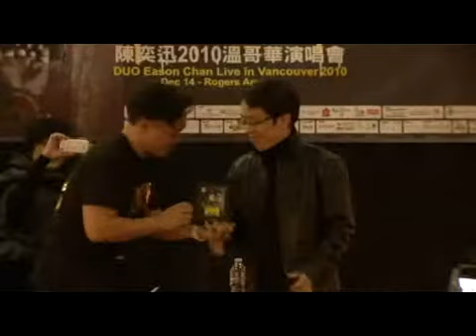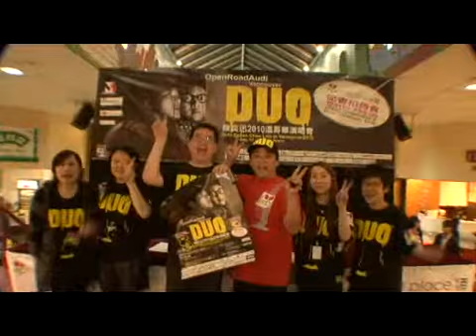Parker Place Eason Chan DUO Press Conference and Autograph Session Part 3 (end)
Eason Chan was at Parker Place!
King of Pop Eason Chan visited Parker Place on December 13th at 5:00pm for a very special autograph session.
Eason Chan is known as one of the top selling artists of the last decade, and to date has sold millions of albums worldwide.
Hundreds of fans gathered to see Eason Chan up close and personal at Parker Place!

for more photos!